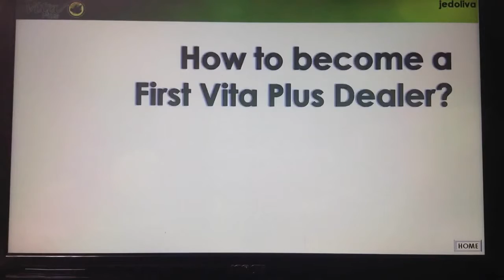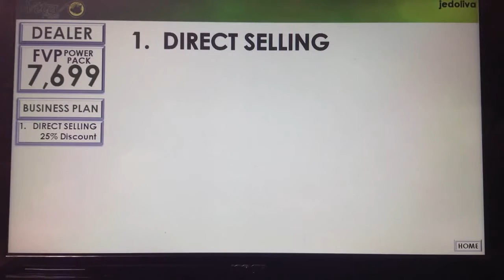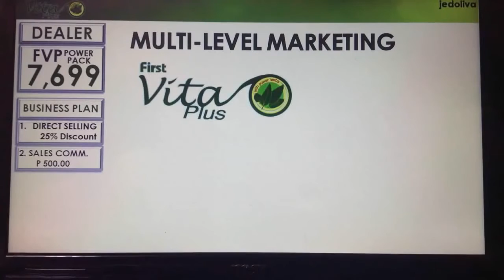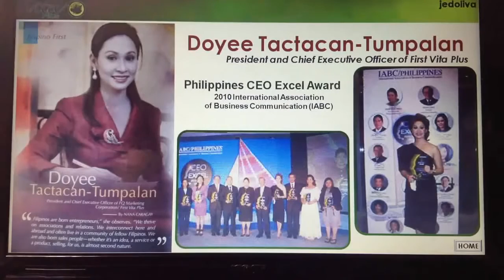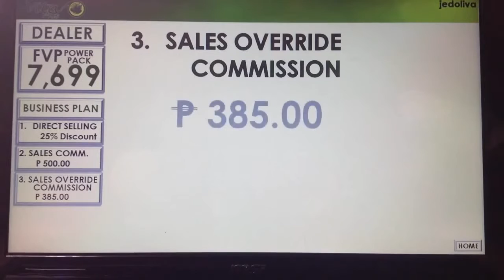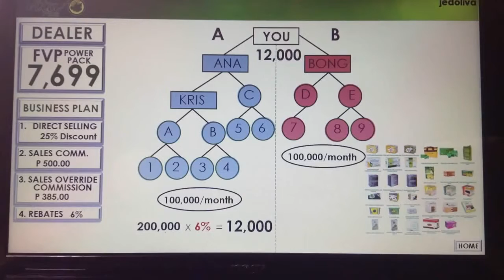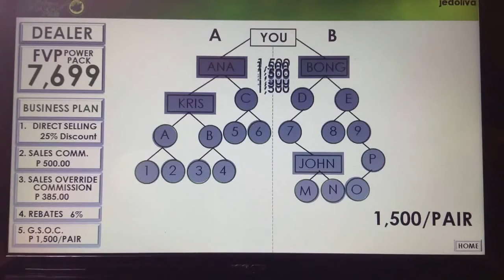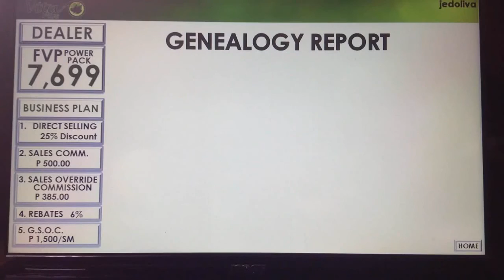First Vita Plus Online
First Vita Plus Online Seminar